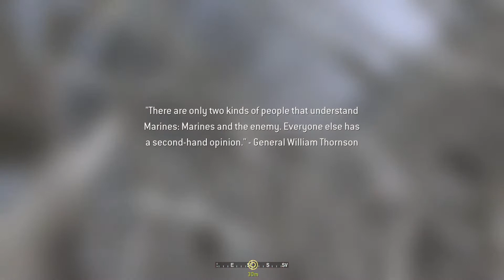call of duty 4 modern warfare lets play part 5 one hour special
SOICAL MEDIA